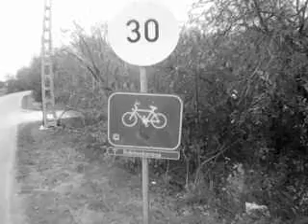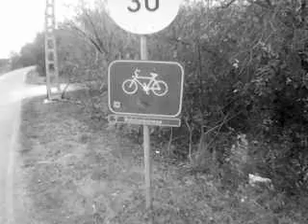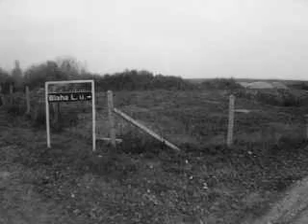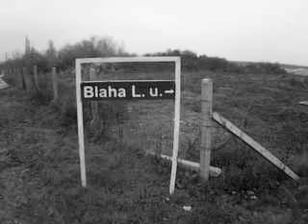Az 58-dik videóm.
Navon Klasszik L-es mobiltelefonal készült videó.